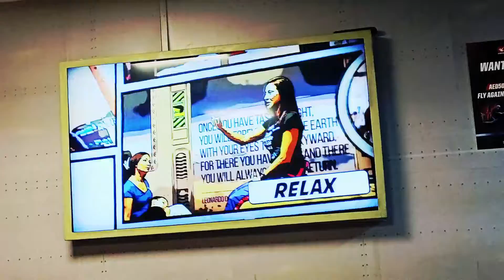I fly Dubai/Go kart / Dubai Tour|daddy's jitesh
Hi guyz
I am Jithesh in this video you are going to watch the videos of my travel in Dubai Tour
Dubai Tour offers a variety of activities & gives you a chance to GOKART
iFly Dubai